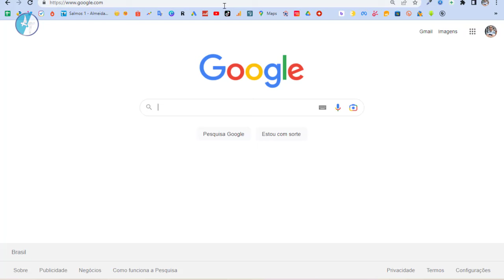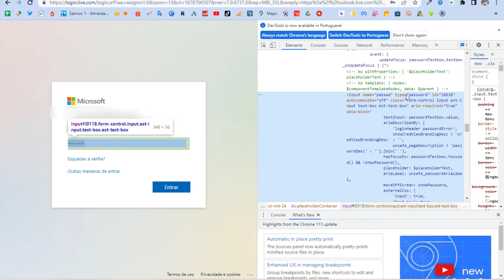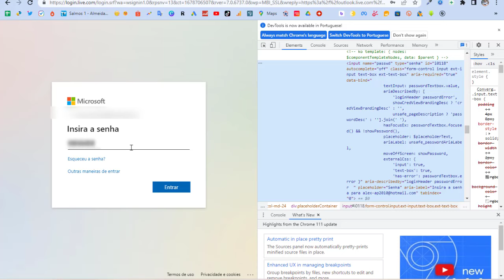Como ver a senha do Outlook (HOTMAIL)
Nesse vídeo vou mostrar para você como que faz para ver a senha do hotmail ou do Outlook.